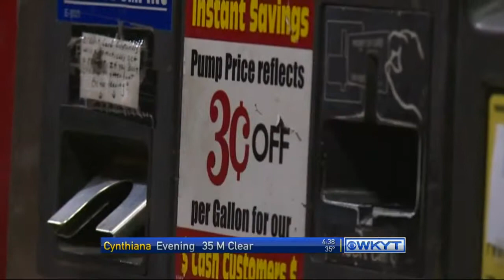WKYT This Morning at 4:30 AM on 12/17/14